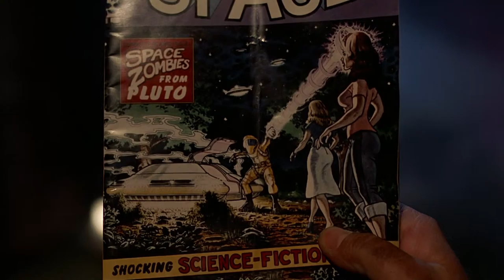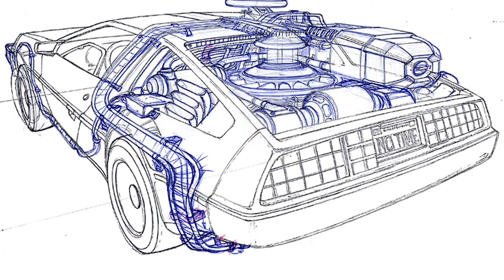Back In Time - Clip 2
Did you know the Delorean was almost a refrigerator?